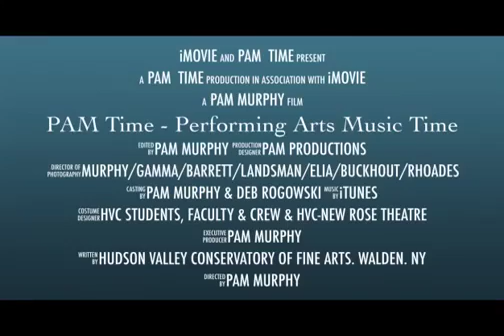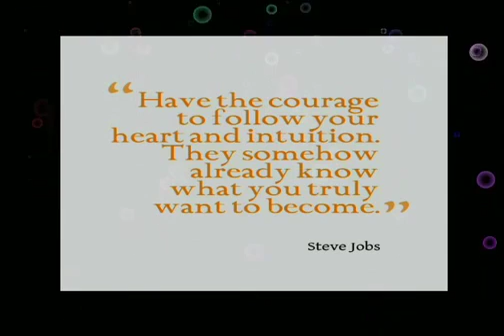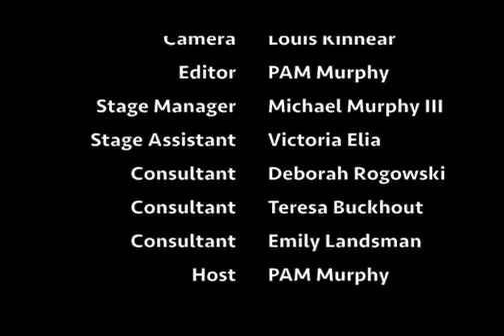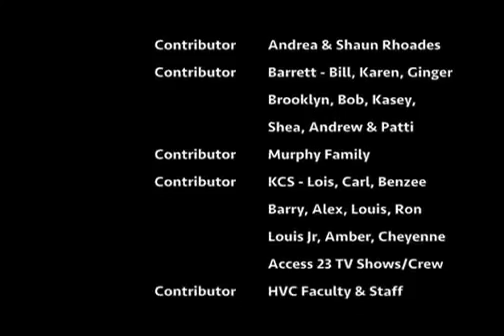PAM Time with PAM Murphy (TV Episode 83 &684227 0428)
PAM Time: Performing Arts Music Time
HOST: PAM Murphy
(Episode 83 & 684227_0428 MNN)
PAM Murphy in Concert
An inspirational and educational television show featuring music, dance, drama, art - and FUN!

Original & Public Domain Material - 1/2 Hour Show
Time Warner Cable - Channel 23 Every Saturday 7:30pm - 8:00pm
In addition to Port Jervis & Wurtsboro (Thursday 7:00 - 8:00pm)
-Viewing areas: Newburgh, Cornwall, Marlborough, New Windsor, Walden, Montgomery, Maybrook, Bullville, Gardner, Middletown, Goshen, Otisville, Campbell Hall, Mount Hope, Part of Chester, Sullivan County (except Mamakating) and Poughkeepsie
-Viewing Areas MNN: Manhattan Neighborhood Network
Manhattan’s Public Access Television Station
4 Culture Channel MNN
TWC Channel 67 & 1998

Uploaded: PAM Productions LLC, Walden NY

Air Date: Thursday- May 2016 @ 7:00pm Access 23 PJ
Air Date: Saturday- April 30, 2016 @ 7:30pm-8:00pm TWC
Air Date: Thursday- April 28, 2016 @ 4:00pm-4:30pm MNN

PAM Murphy
LIVE in Concert (Originals: Down the Highway, Shady Lady)
Murray Fest